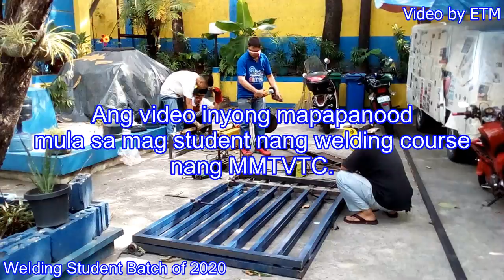Welding jobs ARC are hot / student in Actual Work.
Hi sorry kung ito muna ang video na inyong mapapanood sa aking Chanel sa totoo hinde lang naman RAC ang amin mga course sa MMTVTC or mandaluyong manpower and technical vocational training center meron din kaming welding na videohan ko. kung pano nila repair ang front gate nang school nang mmtvtc.
sila po ang mga student nang welding na under by Sir Jimmy martinez sa course nang SMAW NC.

Note: wag po ito gagawin sa sarili lamang po kung walang alam sa ganitong bagay mag aral muna sa mga Tech-Voc Training center para sa inyong pag iingat nadin po. salamt at GOD Bless.